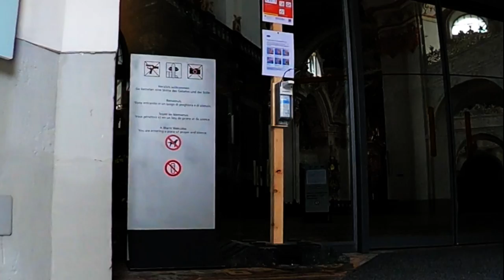Einsiedeln Abbey - with an abrupt ending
This is an older video and I posted some 360 footage already, but I thought I'll share the whole story - well the first part anyways and hopefully, I can add more footage, when the proper opportunity arises...

This is interestingly also a GTOS (Grand Tour Of Switzerland) photo spot.